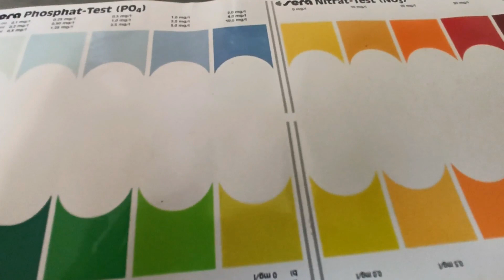Carenze, luce, cambi: analizzo un mio acquario!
Per chi fosse interessato può trovare PMDD e capsule su ebay

Per acquistare la valigetta
Altrimenti meno costosa, ma mancano no3 e po4
Test No3 singolo
Test po4 singolo

Osservando un pò l'acquario ho notato delle piante con steli spogli alla base e crescita apicale stentata, per cui mi sono messo ad indagare un pò sulle cause e mi sono messo a fare qualche riflessione
Spero il video possa aiutare qualcuno a capire il tipo di approccio che secondo me può essere utile avere con l'acquario
Se il video vi è piaciuto, mettete un LIKE! :-)
Alla prossima...